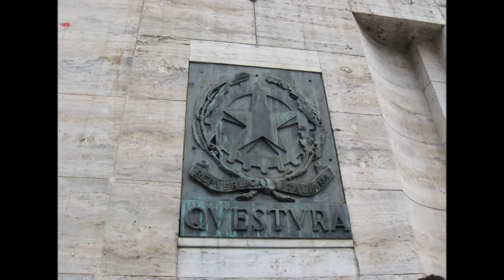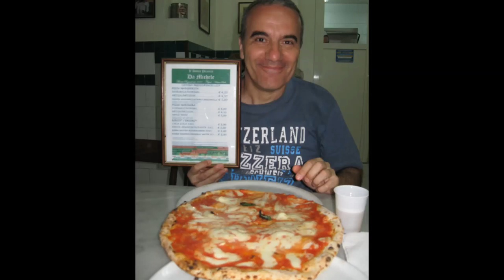Naples and Pompeii - one view (May 2013)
Naples and Pompeii compilation of photos made by Sladjana and Sasa